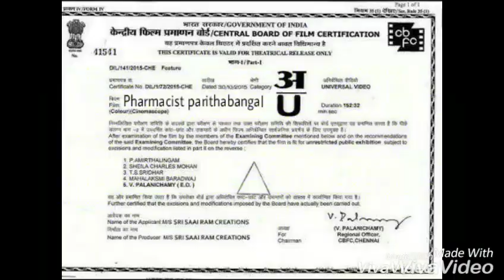The pharmacist short film 2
We took this movie in phone so the video quality is low